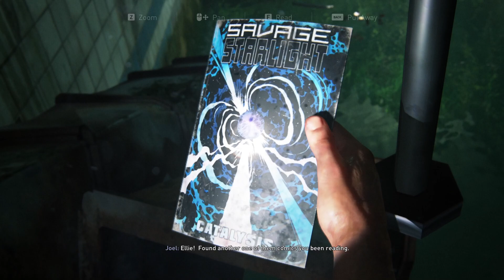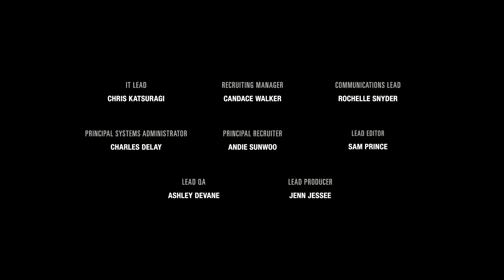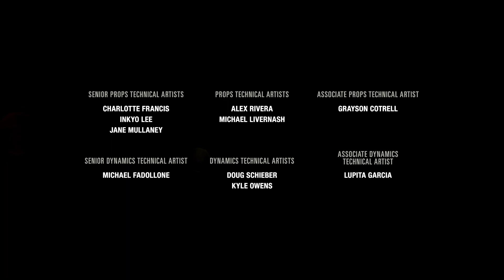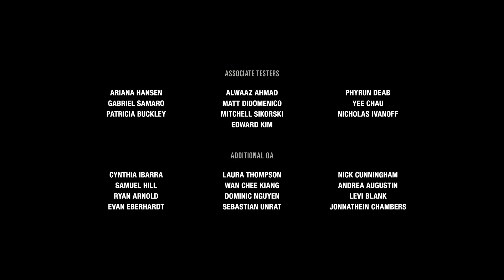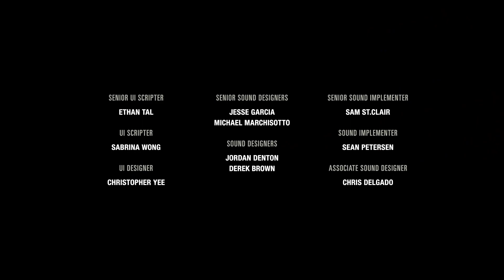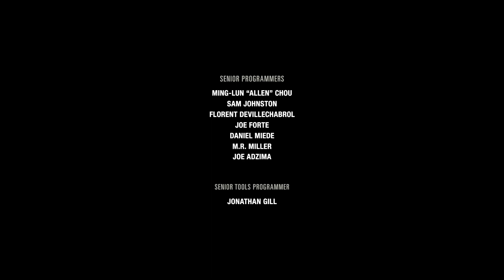THE ENDING LEFT ME THINKING | THE LAST OF US REMASTERED PC | PART 7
The Last of Us is an action-adventure video game franchise created by Naughty Dog and Sony Interactive Entertainment. The series is set in a post-apocalyptic United States ravaged by cannibalistic creatures infected by a mutated fungus in the genus Cordyceps.

PC SPECS
16GB RAM
RTX 3060